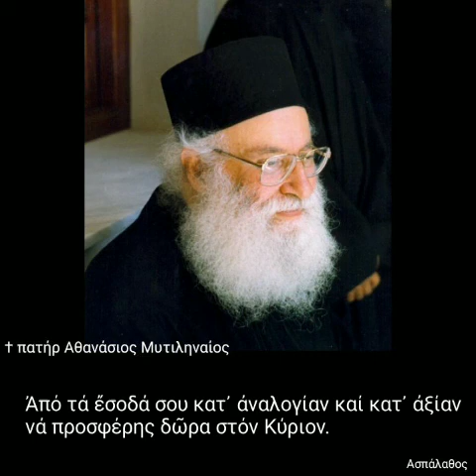Ἀπό τά ἔσοδά σου κατ᾿ ἀναλογίαν καί κατ᾿ ἀξίαν νά προσφέρης δῶρα στόν Κύριον.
► Κατηγορία :
" Σοφία Σειράχ "

26/06/90

Ἀπό τά ἔσοδά σου κατ᾿ ἀναλογίαν καί κατ᾿ ἀξίαν νά προσφέρης δῶρα στόν Κύριον. Δέν γνωρίζομε πότε θά πεθάνωμε γιατί δέν κάναμε συμφωνία μέ τόν ἅδην.
Τό τάλαντον τοῦ χρόνου τῆς ζωῆς μας.

►Όλες οι ομιλίες της Κατηγορίας :
" Σοφία Σειράχ " εδώ ⬇️